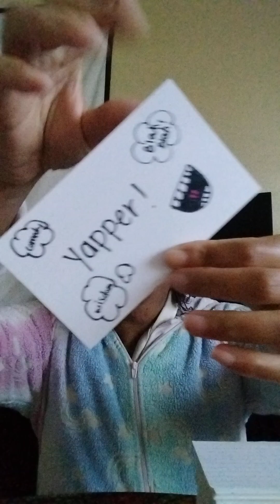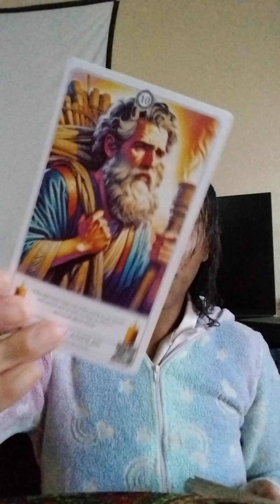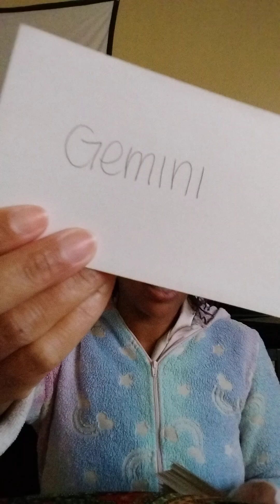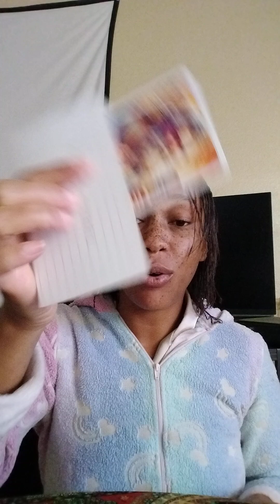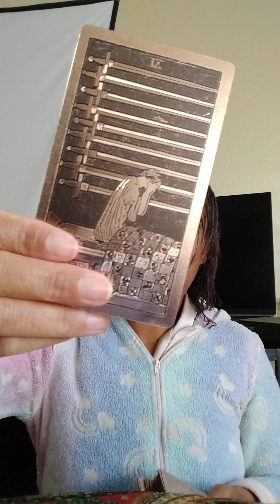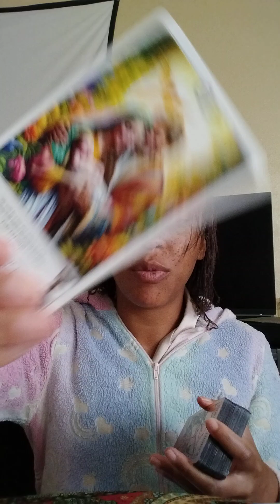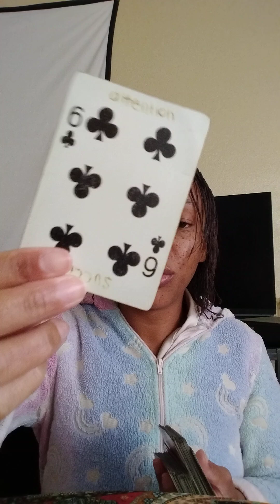Virgo♍Their attractiveness had multiple people hot & bothered😡🤬causin illusions made it better?🤷🏽⚖️